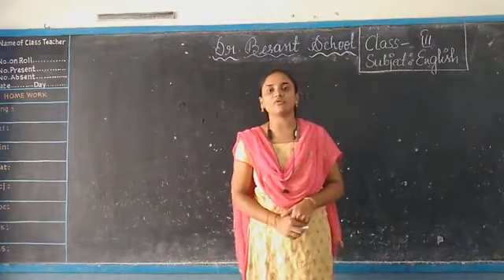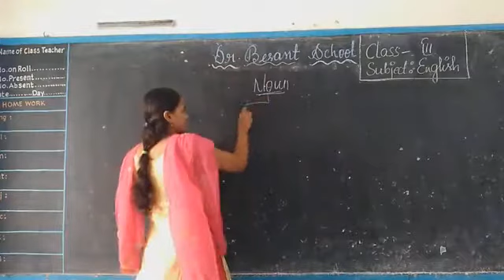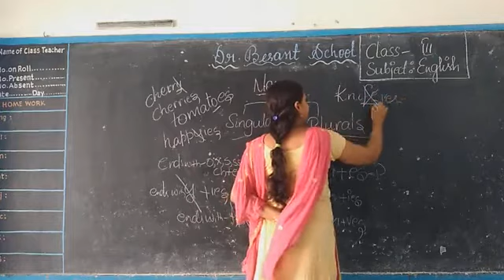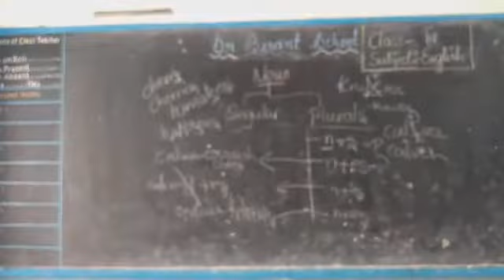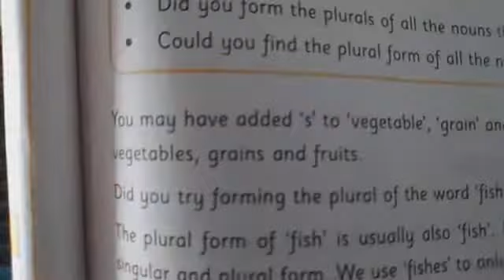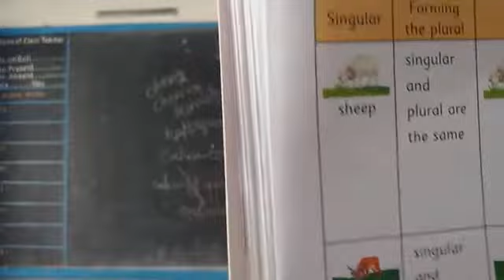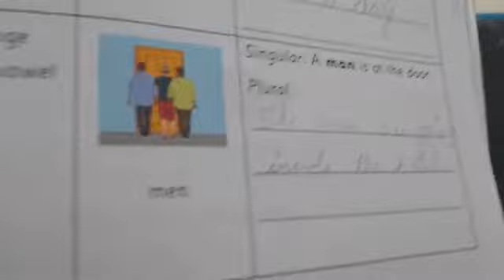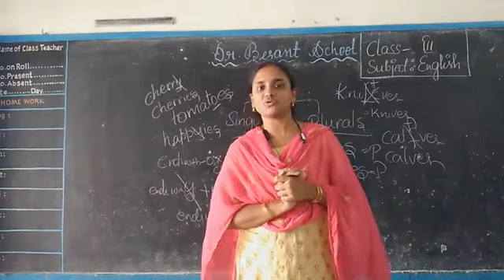CLASS 3 CBSE VIDEO 39 ENGLISH GAYATRI